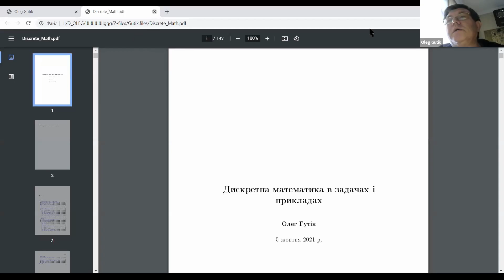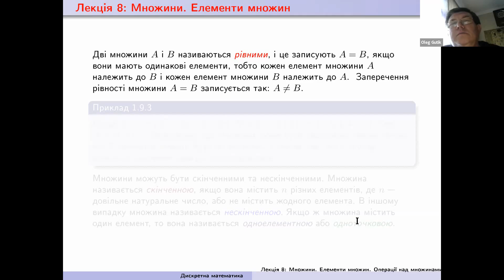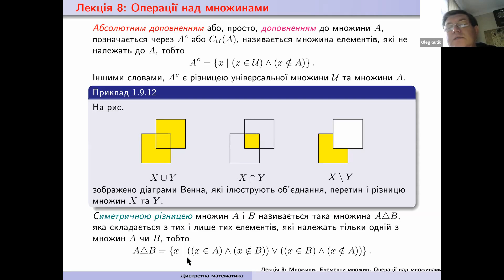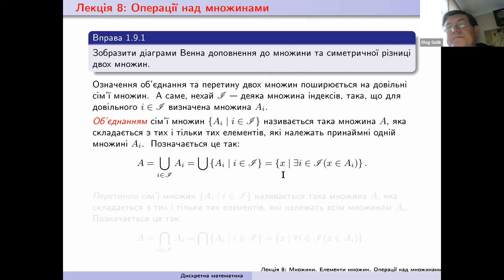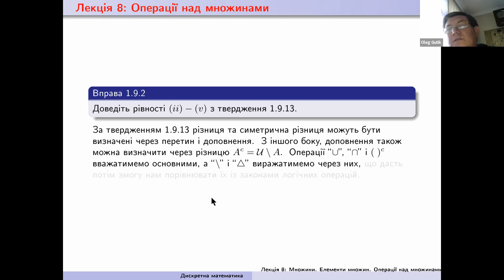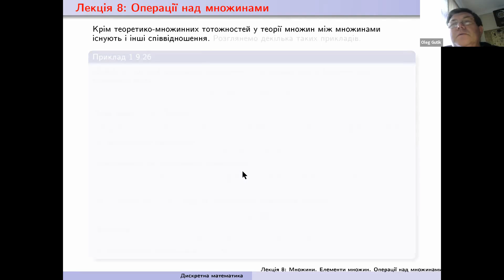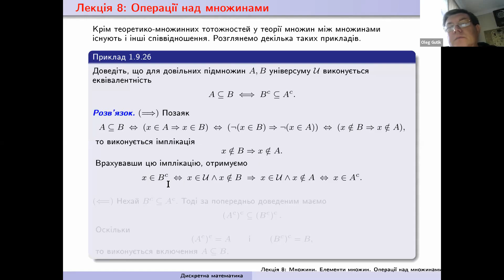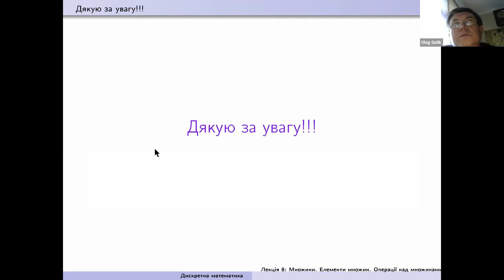Дискретна математика. Лекція 8: Множини. Елементи множин. Операції над множинами